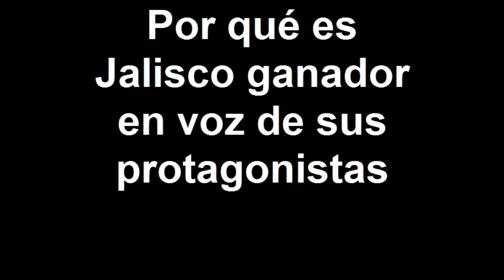Por qué es Jalisco ganador en voz de sus protagonistas